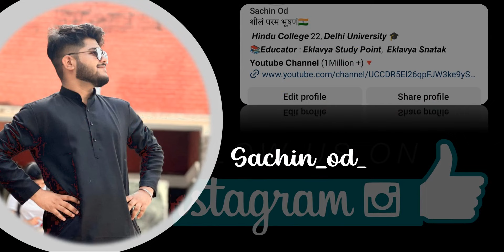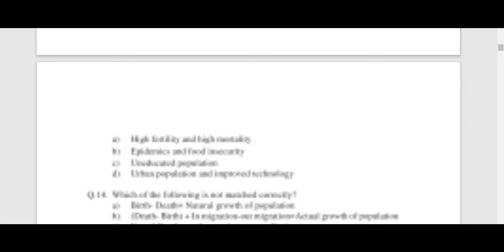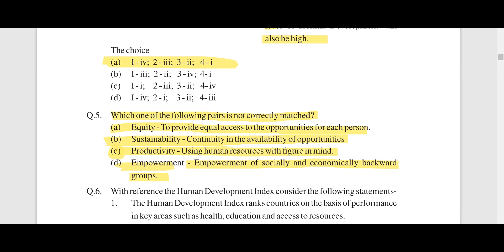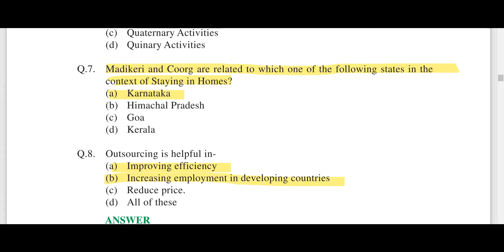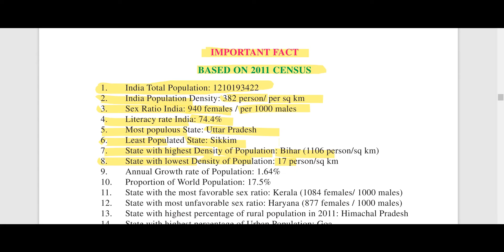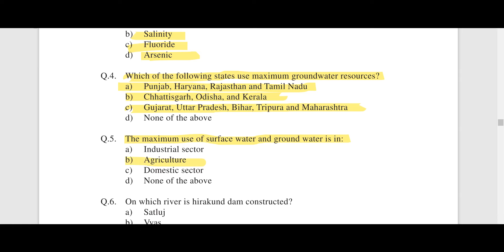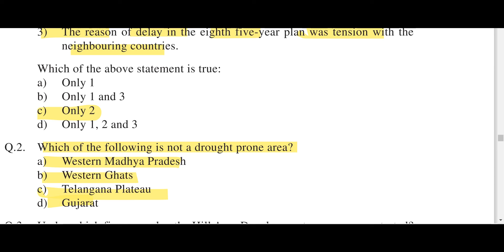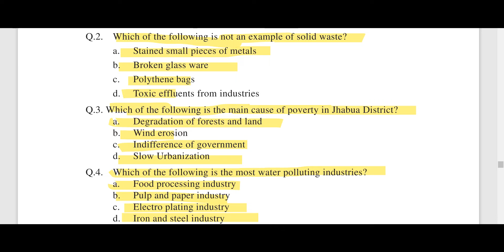Class 12 geography all chapters most important MCQ one shot video| multiple choice | Board exam 2023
hello everyone ,
aaj hum is video me class 12 GEOGRAPHY ke new pattern ke according MCQs ka solution dekhne wale  hai.

Class 12 GEOGRAPHY Important MCQ solution 2022-23